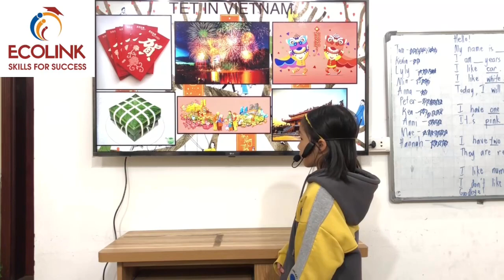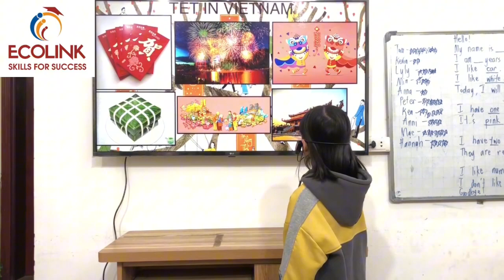UP0-A - Video tết 2024 - 24/01/2024 - Kim Ngân